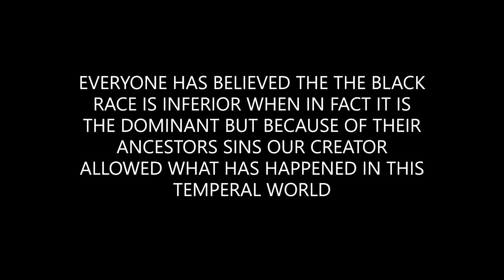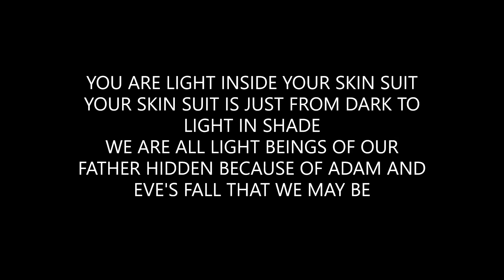WHY IS EVERYTHING FREE NOW